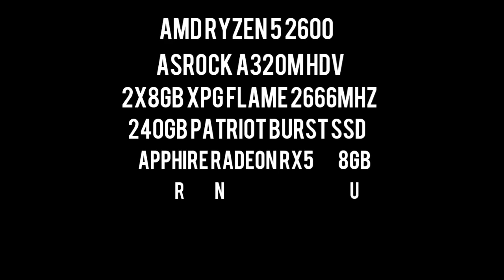AzioOnline : Merdeka AMD Ryzen 5 2600 + Sapphire RX580 Gaming PC only at Rm2399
Tech Specs:-
XPG Flame 2x8GB 2666mhz
240GB Patriot Burst SSD
Sapphire Radeon RX580 8GB Special Edition
Silverstone ST60F 600W 80+White
Cougar MG120 G Matx Casing
Only at Rm2399